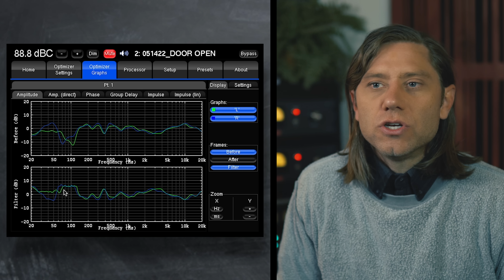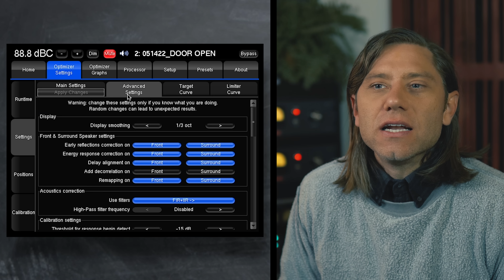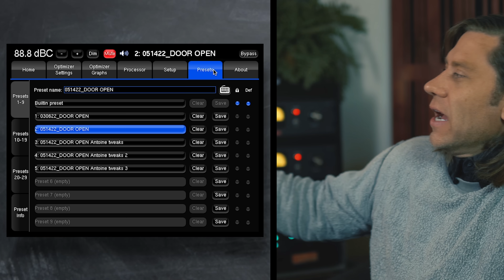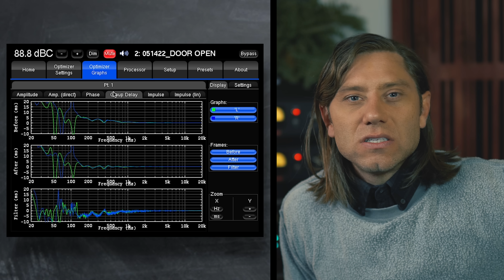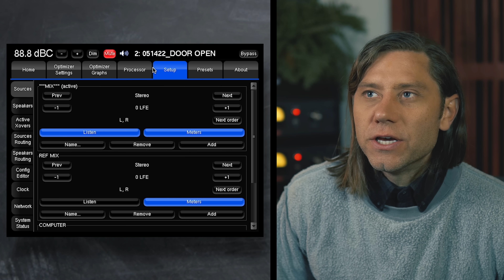How You Hear, Before Your Gear with Trinnov ST-2 Pro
In this episode of MakeMineMusic, Marc Daniel Nelson answers a most asked question
regarding his monitoring system and why the Trinnov ST2 room analyzer is so
important in the modern day of mixing and monitoring.

ARTIST: TS3
SONG: “Prism”

For more information or questions:
Marcdanielnelson.com

Marc Daniel Nelson is a Grammy and French Academy Award nominated mixing engineer, music producer and creative director. He has been mixing, producing and managing creative content for over 20 years.
His Music Credits include Fleetwood Mac, Colbie Caillat, Jason Mraz, Eric Burdon / Ben Harper,
Francesca Battistelli, Robert Duvall, Ozomotli, Reik and more. As Protégé for both legendary producer / engineer Bill Schnee and Ken Caillat, Marc has carried the torch for impeccable quality sound and production.
His film credits include Solo, Blade Runner 2049, The Vietnam War, Mulan, The Expanse, Wild Horses, Point Break, No Manches Frida, Fractured, Amanda, Father Figures, Ya, Ty, Vin, Vona and more.
His creative management credits include executive producing the 13 episode PBS television series, creating and executive producing the national video campaign for Guitar Center and creative directing for Alcon Sleeping Giant, ArtistMax and Warner Chappell PM